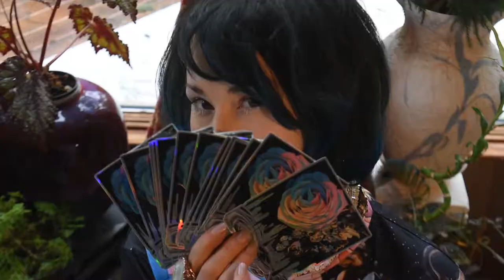Aussie art adventure 2019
Support visual artist Rae Vena on a live art painting tour in Australia!